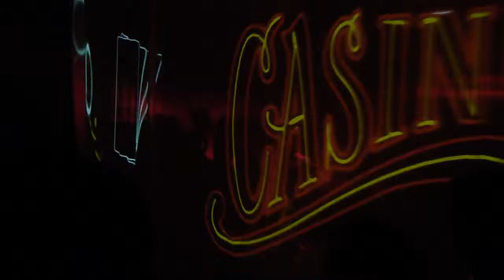Coco Bongo Riviera Maya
Feb 2011 a portion of the Elvis performance